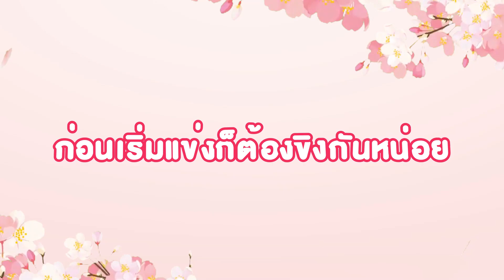เบื้องหลังความสนุกสุดฮาท้าแดดจ้ากับ “ไบร์ท - วิน”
คลิปเบื้องหลังความสนุก กับกิจกรรมดวลความแม่น ท้าแดดจ้าในกีฬายิงธนู
ของ 2 หนุ่ม และ 2 สาว ไบร์ท - วิน - กระปุก - ไซซี
ไปดูกันว่าจะโบ๊ะบ๊ะกันขนาดไหน!